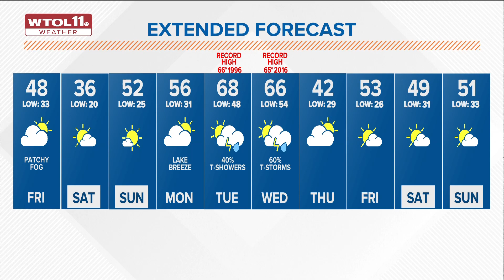Dense fog Friday morning; afternoon highs in upper 40s | WTOL 11 Weather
Mostly cloudy skies and highs in the 40s return on Friday as the trend toward cooler weather continues